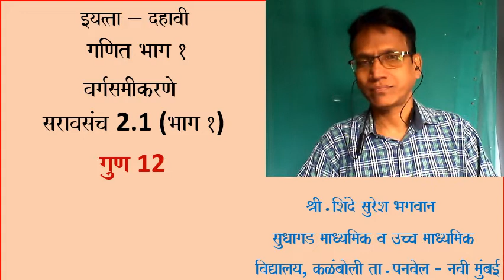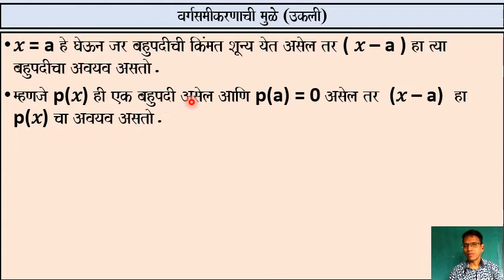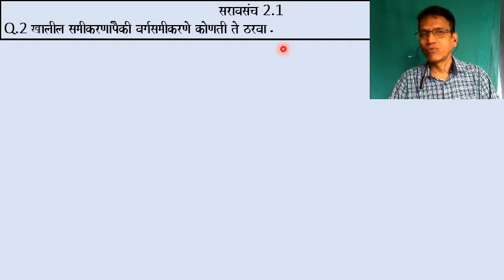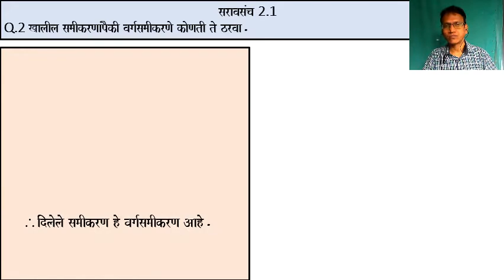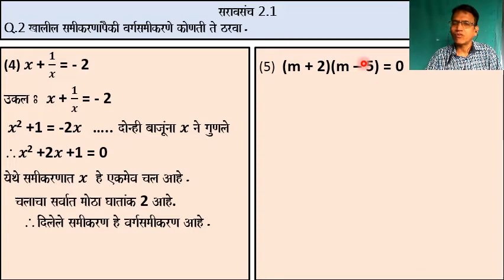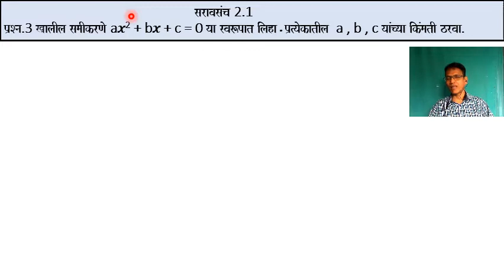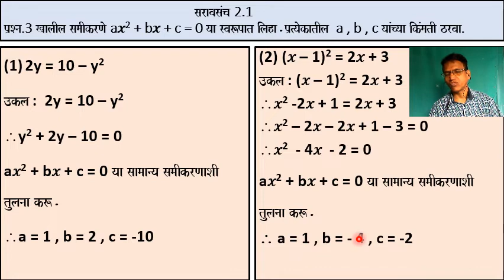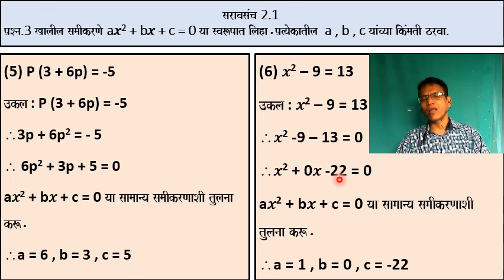इयत्ता-दहावी-मराठी माध्यम- गणित भाग 1-प्रकरण 2-वर्ग समीकरणे-सराव संच 2.1 (भाग 1)-श्री.सुरेश शिंदे .